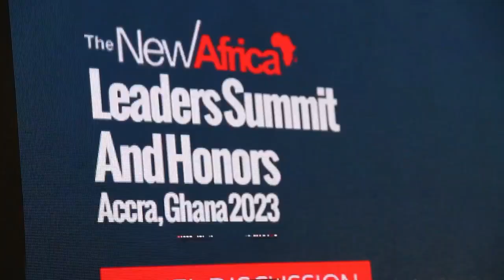Barr. Enoh Sampson Interview with The New Africa Magazine